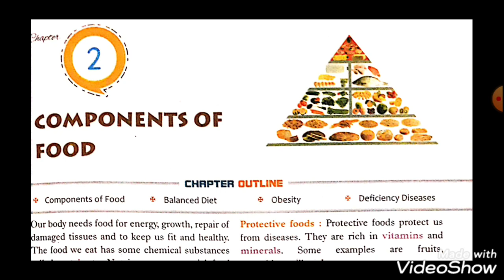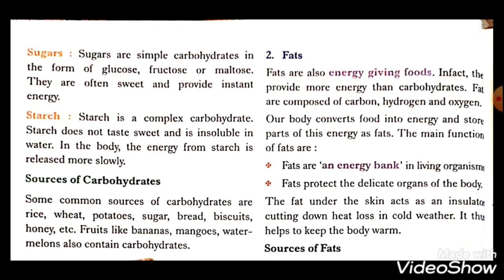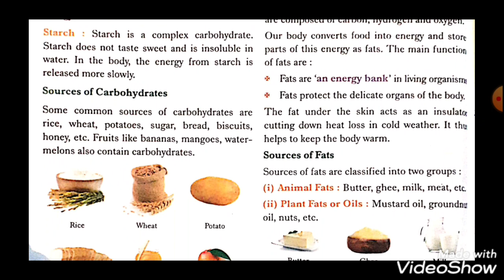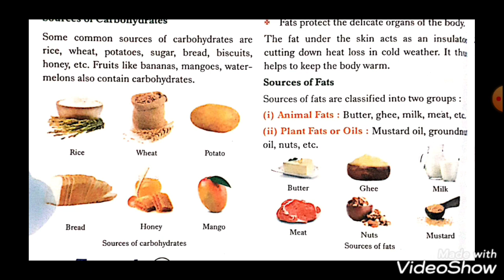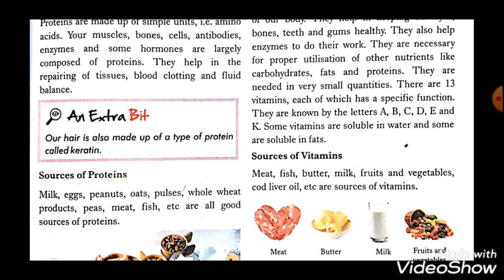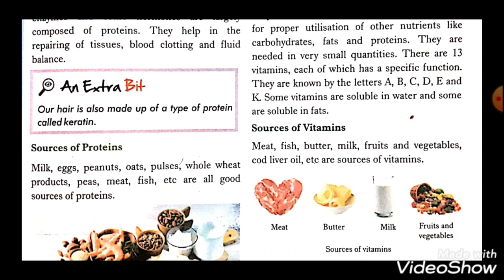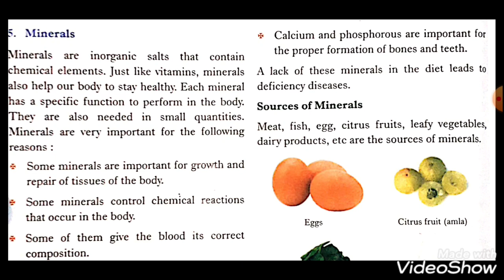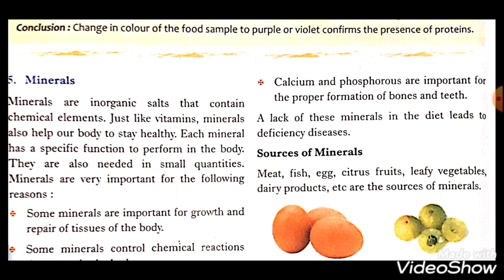CLASS 6, SCIENCE, BY MS. TAIYEBA, L-2,11.06.2020